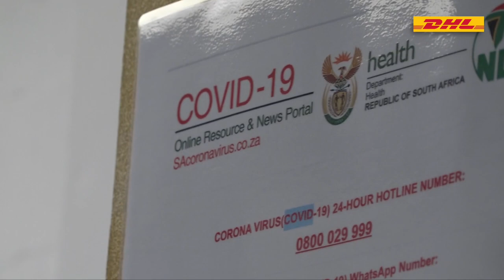Eye of the Storm: Week Nine in lockdown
We visit the High Performance Centre to learn about the protocols around rehab there and lock David Meihuizen shows us around his place in lockdown.